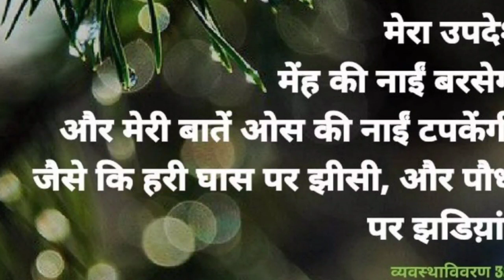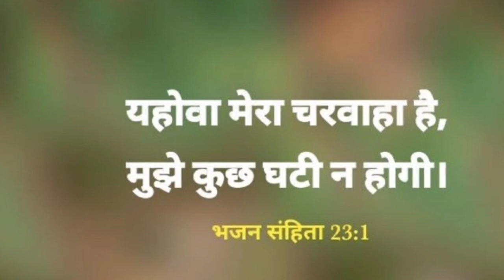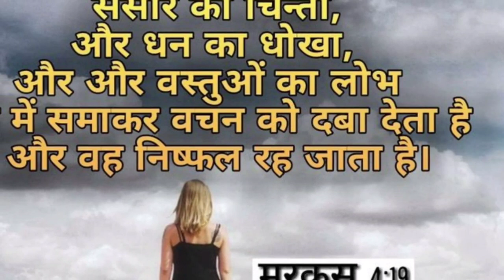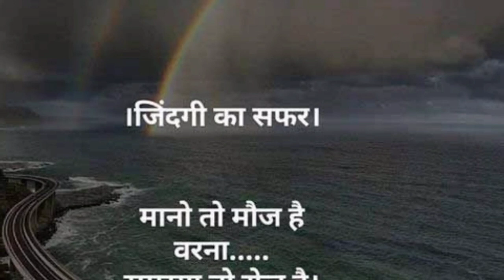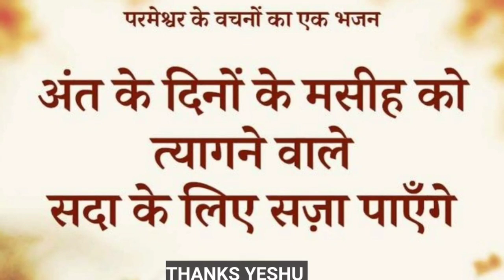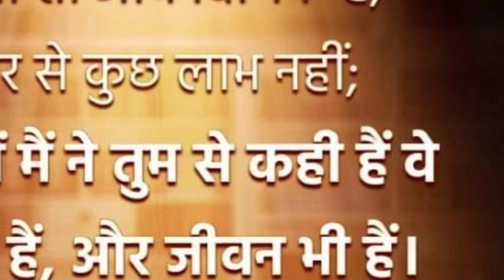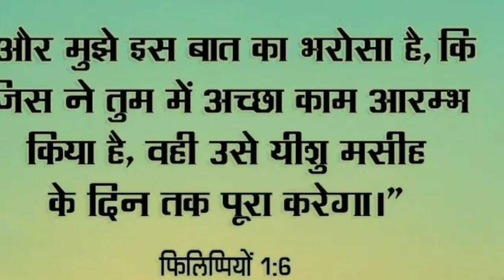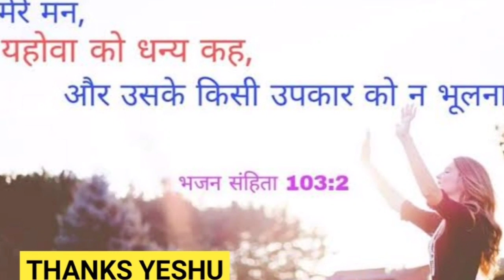डरो मत परमेश्वर आज आपकी प्रार्थना सुनेगा | morning prayer | by thanks yeshu